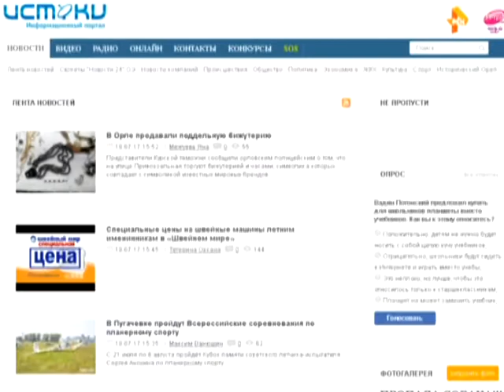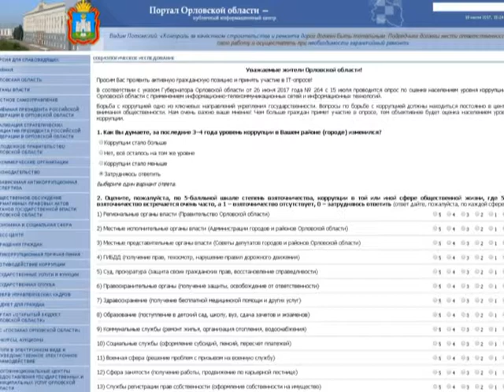Новости за 90 секунд - 18.07.17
Планшеты вместо учебников, водитель орловской маршрутки сломал не сработавший электронный проездной и важная информация для предпринимателей. Подробности